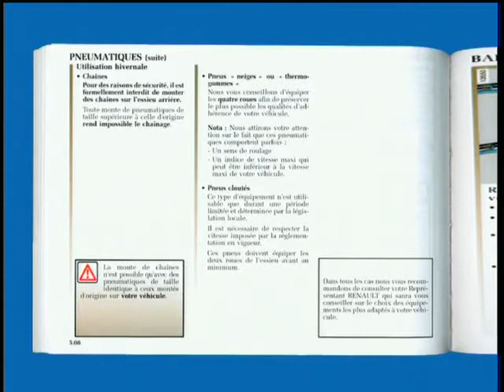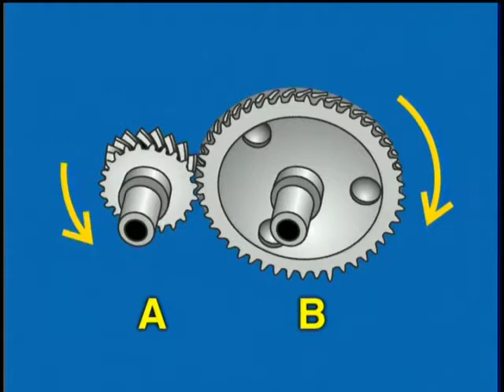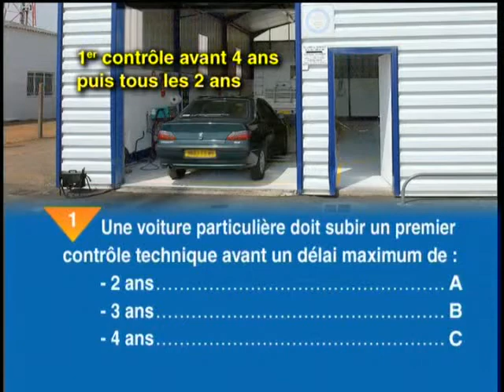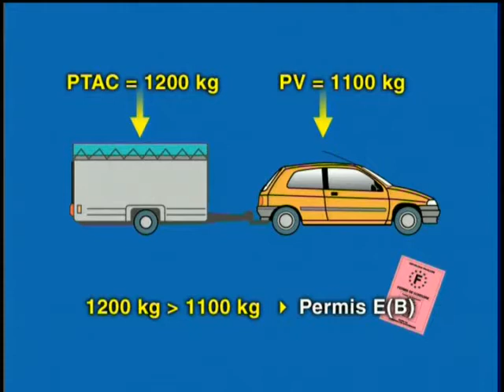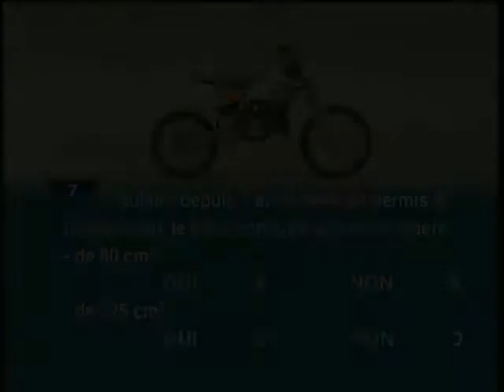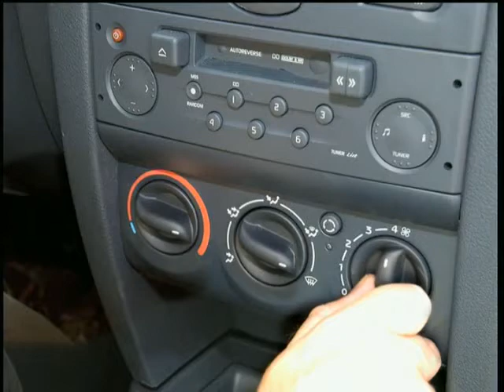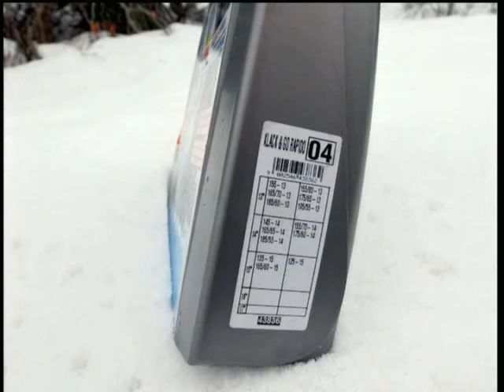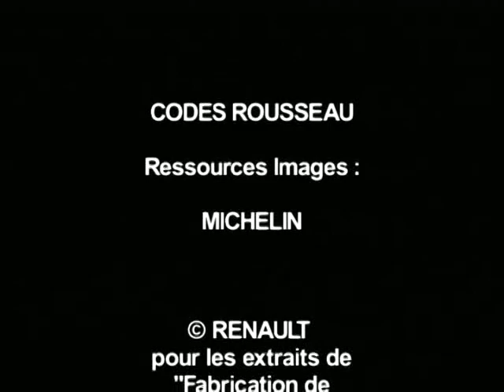7 Véhicule Conducteur Conduite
cours de code  n7 etg ecole de conduite Christine saint symphorien sur coise